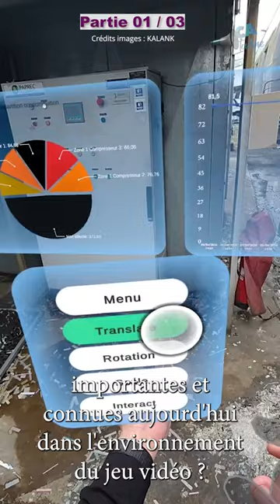[ECONOMIE LOCALE] KALANK - Réalité Virtuelle et Jeux Vidéo à LAGORA -SHORT 1/3 / ÇA TOURNE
Short 1/3

KALANK est une entreprise Charentaise, basée au Gond-Pontouvre à LAGORA. Retrouvez Baptiste DENEUFBOURG, co-fondateur, interviewé par sa conseillère Crédit Agricole Charente-Périgord : Brigitte ASTIER.
Il nous présente son activité, ses locaux et nous explique pourquoi, l'équipe de KALANK a choisi de s'implanter à LAGORA en Charente
Découvrez les projets de réalité virtuelle et les jeux vidéos de KALANK et venez jouer avec nous !

Cette vidéo est aussi l'occasion de vous présenter LAGORA, un site industriel que le Crédit Agricole Charente-Périgord, de par sa filiale Charente-Périgord Immobilier gère afin de réindustrialiser le territoire, la vocation du site est de faire venir des entrepreneurs en Charente afin de dynamiser le bassin d'emplois et d'activité.
Enfin,  la nouvelle filière d'expertise "Image et Son" du Crédit Agricole Charente-Périgord qui accompagne les entrepreneurs du secteur audiovisuel mais aussi les intermittents ou autres professionnels de l'image et du son est à votre écoute pour vous accompagner dans vos projets de création ou reprise d'entreprises, ou autres projets professionnels et personnels...

A bientôt sur ÇA TOURNE !